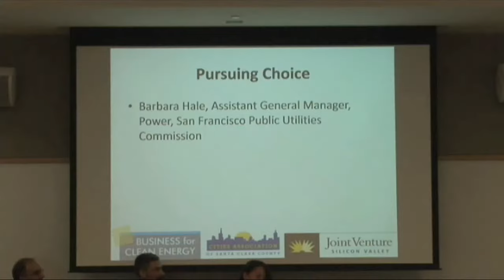Pursuing Choice – CleanPowerSF. Barbara Hale, Ast. General Manager, SF Public Utilities Commission